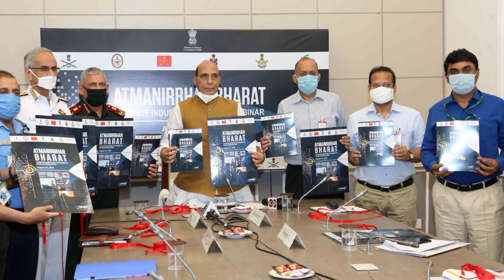India's "Rakshak" : Navy develops indigenously designed 'Rakshak' for marine emergencies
indian navy tradesman skilled recruitment 2023
indian navy day
indian navy agneepath recruitment 2022

india reaction
pak media
pakistani media
reaction pakistan
amca fighter jet
amca

current affairs
gk questions
general knowledge
gktoday
utkarsh current affairs
gk hindi
gk today current affairs
lucent gk
static gk
current affairs for upsc
gk today
vision ias current affairs
general awareness
gk quiz
kumar gaurav sir current affairs
samanya gyan
gk gs
current gk
100 easy general knowledge questions and answers
gk knowledge
gk class
basic gk
computer gk